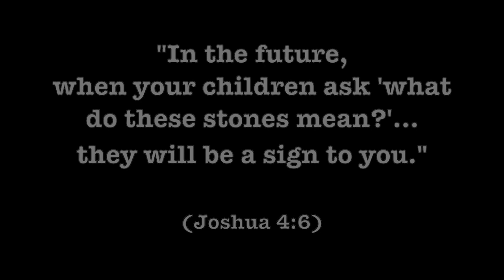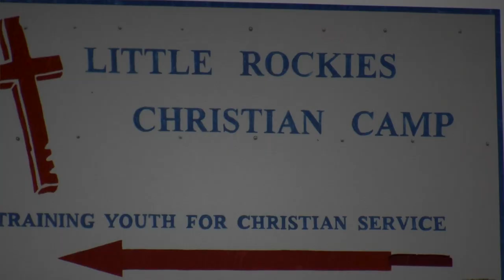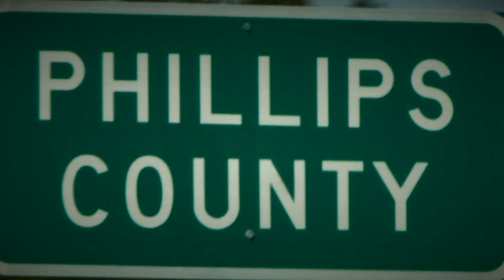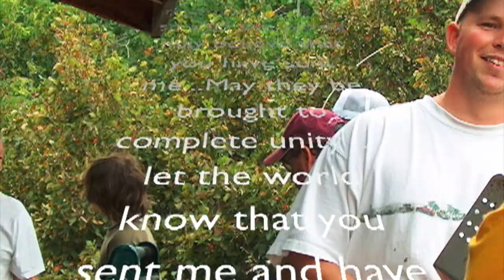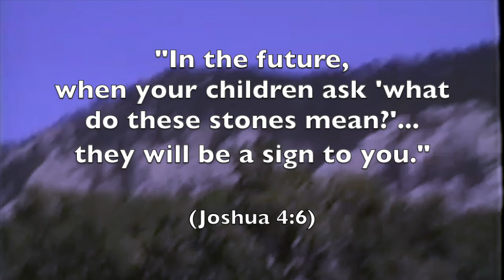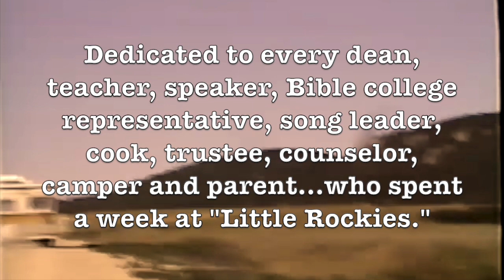"50 Summers in the Son" at Little Rockies Christian Camp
The memorial video for the 50th anniversary of the Little Rockies Christian Service Camp (Landusky, MT). This video premiered at a special Family Camp 2019 celebration service on Sunday, September 1, 2019.

Little Rockies Christian Camp was founded in 1969 as a camping ministry to children and teens. The three "founding fathers" of LRCC include Jack Rampelberg, Ron McConkey and Harold Hamon. Over the past five decades thousands of campers (of all ages) enjoyed weeks and weekends of camps.

Another inspirational resource from Real2Reel Video Productions (Rick Chromey) and MANNA! Educational Services International.